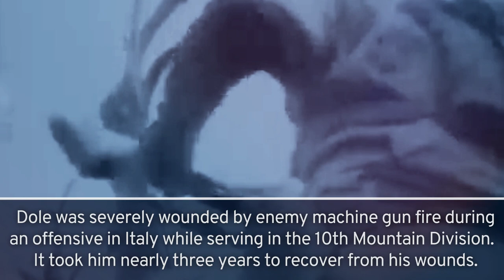Bob Dole receive honorary promotion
Honoring a true patriot's life of service. Former U.S. Senator Robert Dole, a decorated WWII Veteran, recently received Congressional approval for an honorary promotion to colonel. U.S.Army video by Sgt. Angel Vasquez